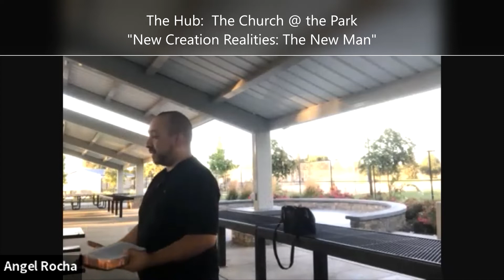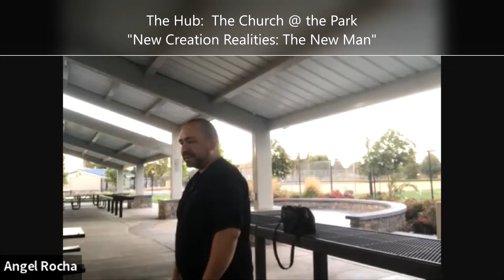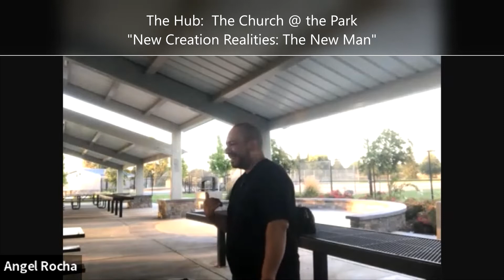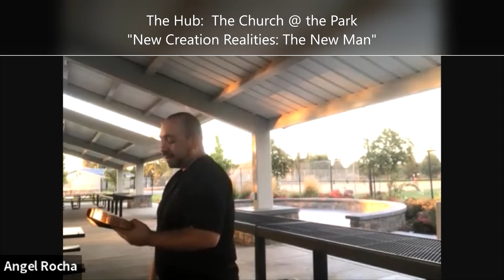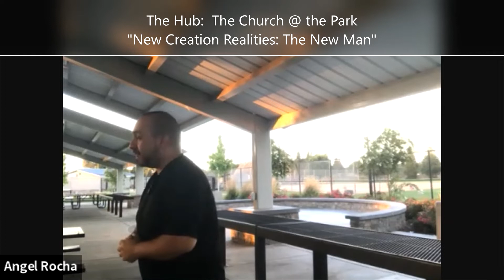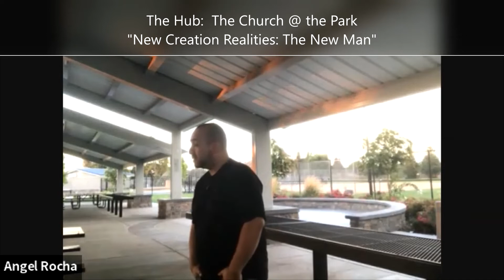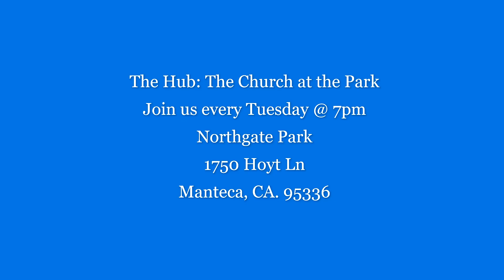New Creation: New Realities convo (part 2)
We are using the JGLM New Man teaching manual.  Written by Bro Curry Blake.